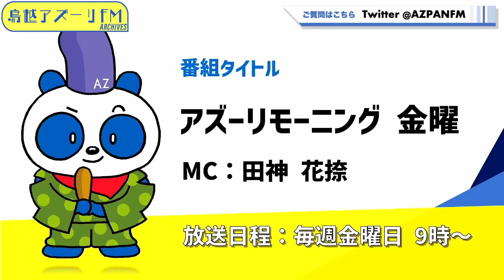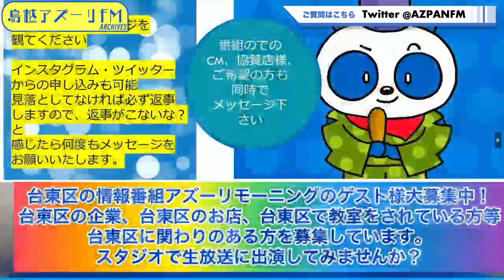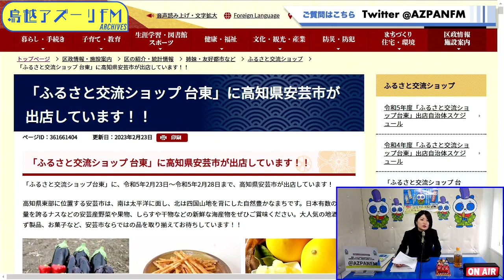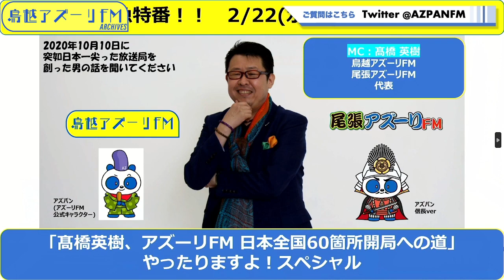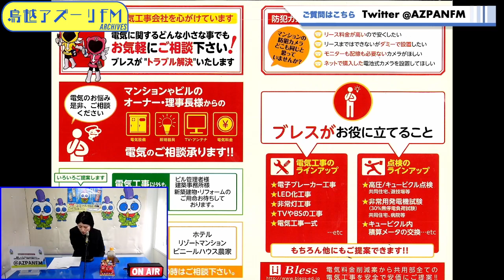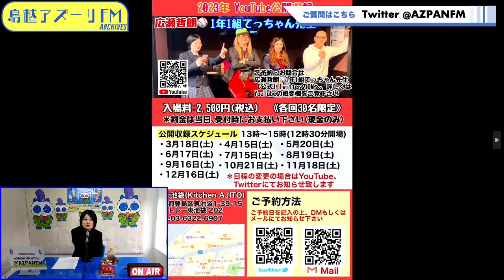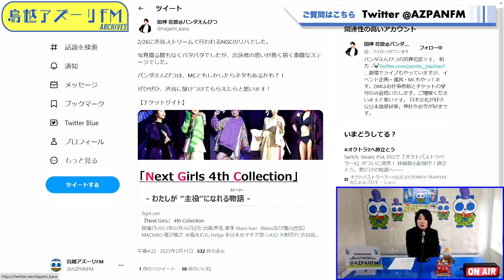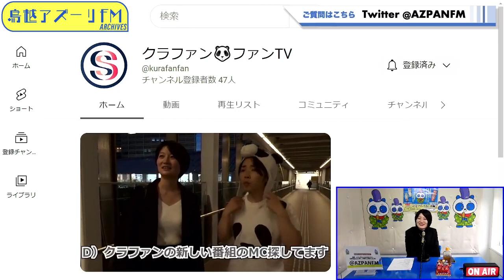2023年02月24日配信 アズーリモーニング MC: 田神 花捺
MC: 田神 花捺